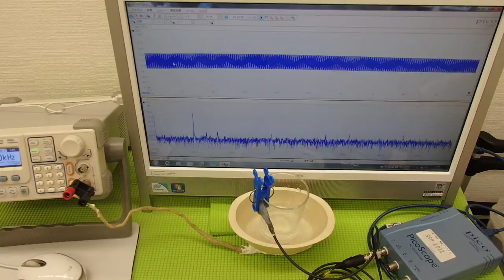超音波の発振制御システム ultrasonic-labo